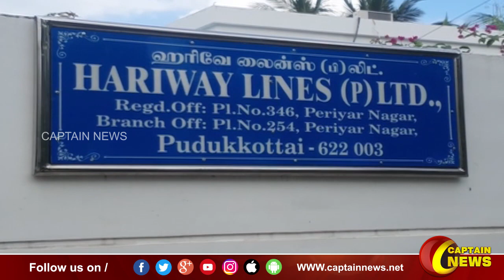புதுக்கோட்டை | அரசு ஒப்பந்ததாரர் வீட்டில் 2 நாளாக வருமானவரித்துறையினர் சோதனை.